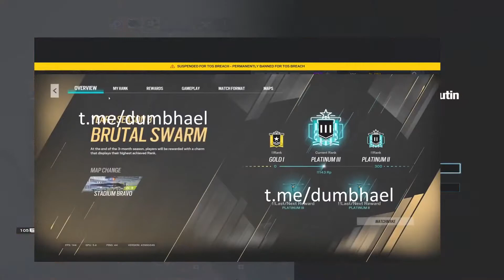*NEW* Y7S4 Ranked 2.0 Gameplay Operation Solar Raid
Y7S4 is scheduled to be bringing INCREDIBLE amounts of content. With Rainbow Six Siege Crossplay & Cros-Progression, Ranked 2.0, a Permanent Arcade Playlist, a New 'META CHANGING' Operator names Solis, New Competitive Map & MORE! 🔥